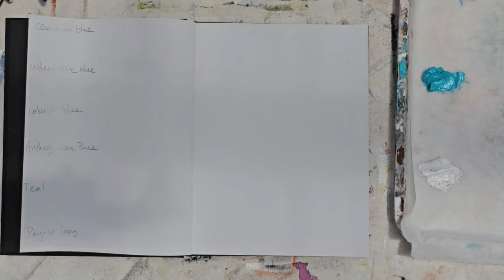Discovering Depth in BLUE Acrylic Layers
In this video I demonstrate how to build depth by using a range of Blues. By varying transparency and opacity and building the surface in layers you can create beautiful effects in Blue.
Would you like my free Promptsheet? 50+ ideas covering ways of using line, colour, paint application, tools, value/tonal contrasts, how to create beautiful texture using innovative tools, and many more! You'll never be stuck for an idea again!!

My name is Judy Woods and I am an artist and teacher living in New Zealand. Welcome to my YouTube Channel and I hope you find lots of useful and inspiring content that will help you grow as an artist so you can create Your Best Art!

Learn the BEST WAY to create successful Abstract Art and to find your UNIQUE style.

Get inspired and know about the tips and tricks in painting through my blogs

You can also join The Upbeat Artists Group on Facebook:

 / theup.  .

 / judywoods_a.  .